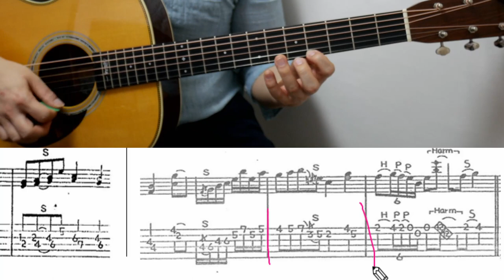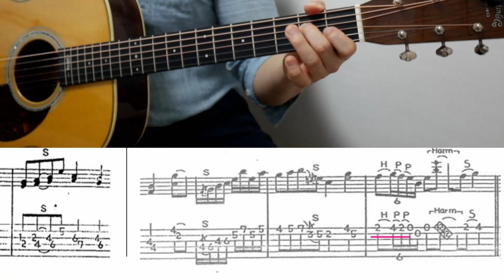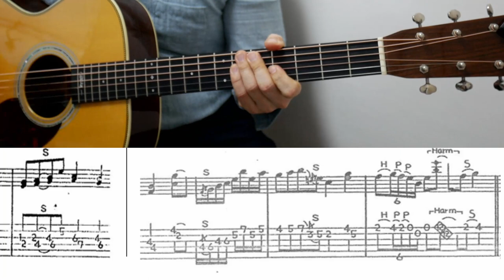To be With you guitar solo